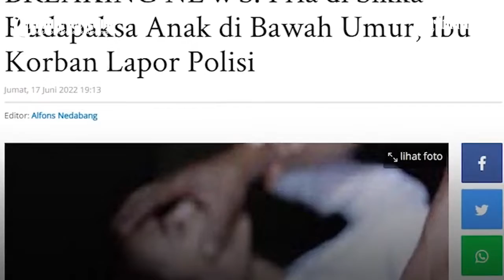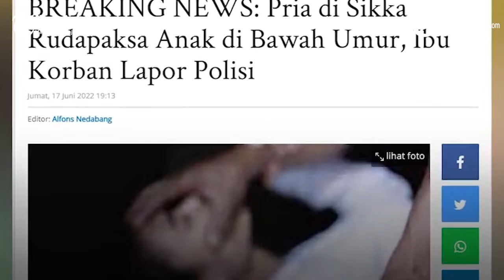Bocah 12 Tahun Dirudapaksa Pria di NTT, Pelaku Beraksi Ketika Korban Tidur dengan Adiknya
Kasus rudapaksa terhadap anak di bawa umur kembali terjadi.

Kali ini terjadi di Kabupaten Sikka, Nusa Tenggara Timur (NTT).

Seorang bocah berusia 12 tahun menjadi korban kebiadapan pria berinisial L berusia 31 tahun.

Bocah berinisial NER ini dirudapaksa saat sedang tidur bersama adik pelaku.

Kasi Humas Polres Sikka, AKP Margono mengkonfirmasi kejadian ini.

(paw)